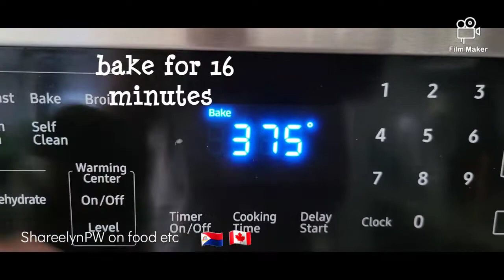Easy Coconut Macaroons Recipe/ How to make coconut macaroons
Hello friends.Let's make some macaroons. Very short and easy . Hope you like it. happy watching.